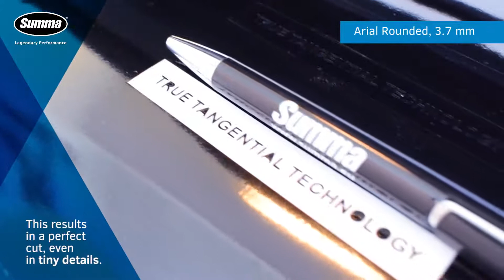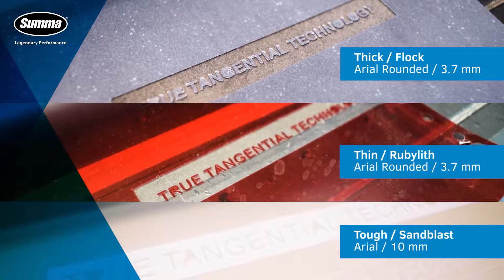Summa Seria S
Sistemul de tractare exclusiv MicroSprocket™ cuplat cu motoarele servo dau o rezultantă de acuratețe foarte severă.
Materialul media este condiționat să urmeze o traiectorie foarte precisă a sistemului de tractare.
OPOS (Optical Positioning Sensor) realizează calibrarea automată a poziționării vectorului de tăiere, inclusiv pe imaginile laminate.
OPOS este cel mai bine vândut sistem de poziționare optică din lume.
Cutter-ele Summa S2 tractează cu aceeași acuratețe toate tipurile de folii, asigurând o repetabilitate garantată.
Mai multe calculatoare pot controla funcțiile echipamentului datorită conectivității prin rețea.
Conexiunea directă cu un cablu UTP crossover da posibilitatea extinderii cablului la mai mult de 5m, comparativ cu standardul USB, la o viteză mult mai mare de transfer.